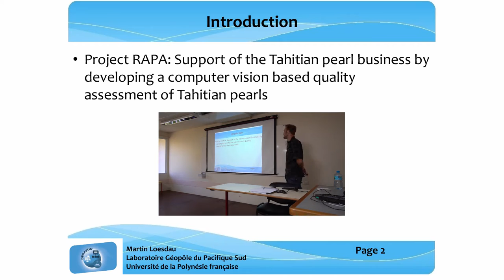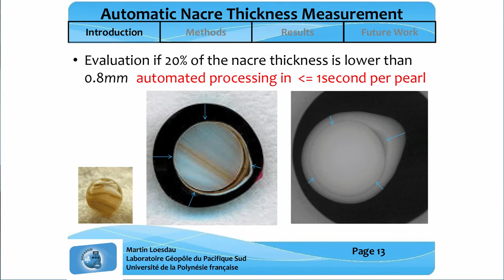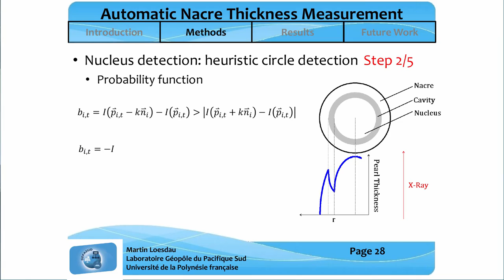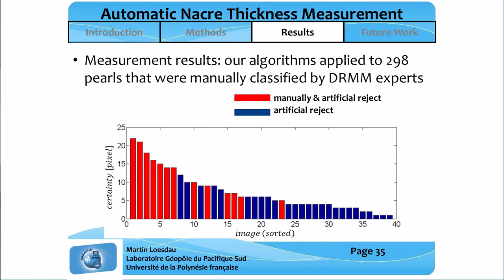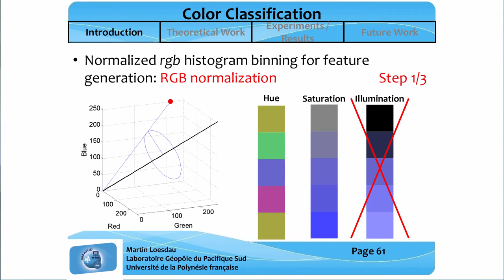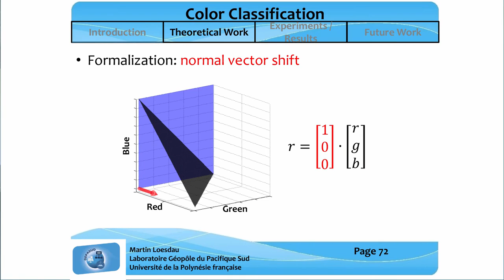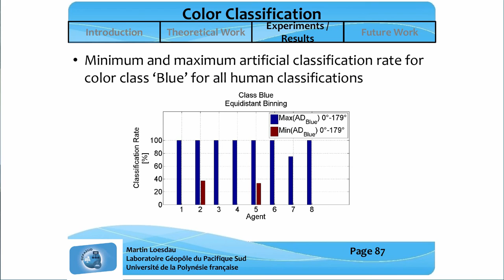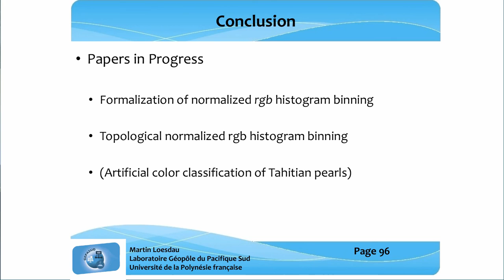Soutenance de thèse de doctorat de Martin LOESDAU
Soutenance de thèse de doctorat de Martin LOESDAU sur le thème "Towards a computer vision-based  quality assessment of Tahitian pearls", lundi 12 décembre 2016, salle visio de l'ESPE, université de la Polynésie française